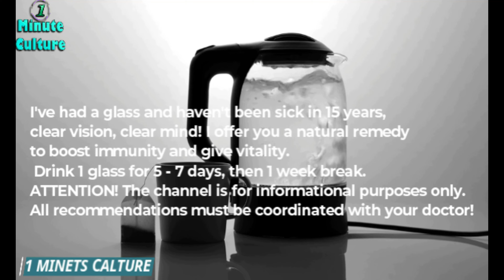It KILLS cataracts and glaucoma! Restores eyesight by 100!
I've had a glass and haven't been sick in 15 years,
clear vision, clear mind! I offer you a natural remedy
to boost immunity and give vitality.
 Drink 1 glass for 5 - 7 days, then 1 week break.
All recommendations must be coordinated with your doctor!